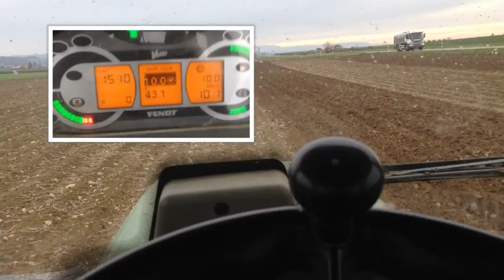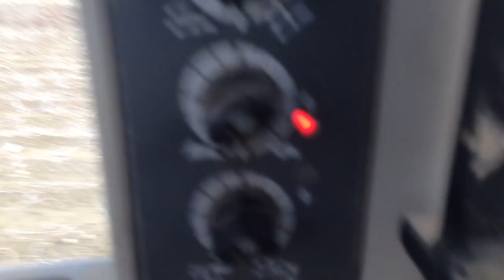Kartoffelfelder grubbern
Althaus Grubber im Einsatz